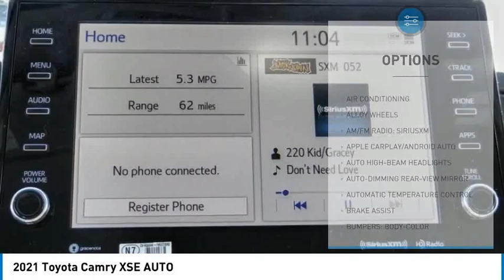2021 Toyota Camry HEMET BEAUMONT MENIFEE PERRIS LAKE ELSINORE MURRIETA T210421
2021 Toyota Camry XSE AUTO

Gosch Toyota
450 Carriage Circle

GOSCH TOYOTA SCION PROUDLY SERVING HEMET, BEAUMONT, MENIFEE, PERRIS, LAKE ELSINORE, MURRIETA, AND SURROUNDING SOUTHERN CALIFORNIA LOCATIONS. THIS OFF-WHITE 2021 Toyota CAMRY IS EQUIPPED WITH A Engine: 2.5L I-4 DOHC 16-Valve -inc: VVT-iE intake and VVT-i exhaust, AUTOMATIC TRANSMISSION, AND RECEIVES AN ESTIMATED 27 City/38 Hwy MPG. GOSCH TOYOTA SCION 450 CARRIAGE CIRCLE HEMET CA 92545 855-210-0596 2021 Toyota CAMRY XSE AUTO Stock #: 8-T210421 | VIN: 4T1K61AK4MU514702 | 2021 Toyota Camry XSE Auto AIR CONDITIONING POWER PASSENGER SEAT SECURITY SYSTEM Gosch Toyota Scion